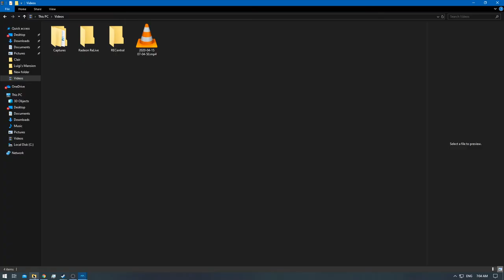[1/1] Luigi's Mansion - Episode: 13 [NC]